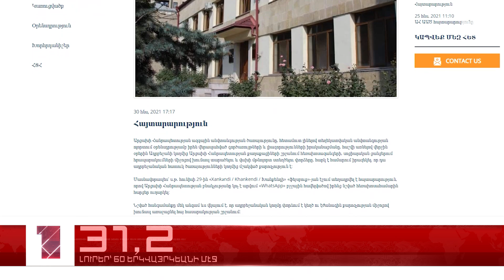Յունիս 30-ը 60 երկվայրկեանի մէջ